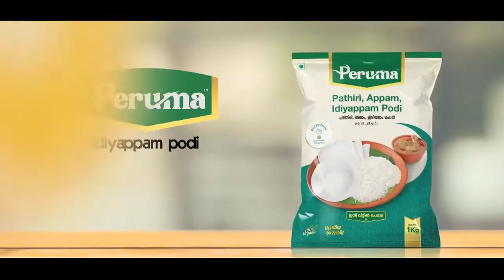മാവോയിസ്റ്റ് വേട്ടയ്ക്കിടെ തണ്ടർബോൾട്ട് ASI യെ കാട്ടാന തുമ്പിക്കൈക്ക് എടുത്തെറിഞ്ഞു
മാവോയിസ്റ്റ് വേട്ടയ്ക്കിടെ തണ്ടർബോൾട്ട്  ASI യെ കാട്ടാന തുമ്പിക്കൈക്ക് എടുത്തെറിഞ്ഞു ,ASI ക്ക് സാരമായ പരിക്ക്,   പുലിമുണ്ട - മഞ്ഞിക്കടവ് വനപാതയിൽ വെച്ചായിരുന്നു ആനയുടെ ആക്രമണം